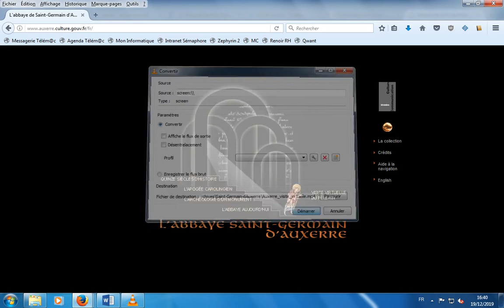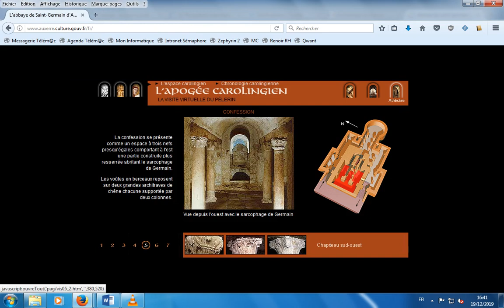L'Abbaye de Saint-Germain d'Auxerre 5 - Visite virtuelle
avant sa mise à jour.